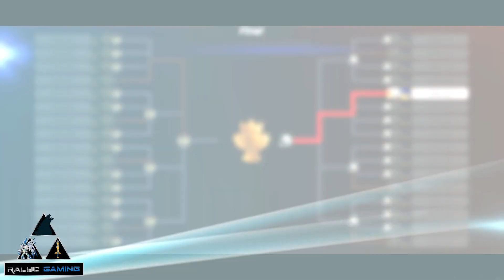Super Bowl Simulation Tourney: All-Star (Chiefs) and Chargin Chuck (Eagles)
Another simulation battle for this Super Bowl Sunday.  We have a 32 fighter CPU tournament with 16 All-Strs representing the Chiefs and 16 Chargin Chucks representing the Eagles.